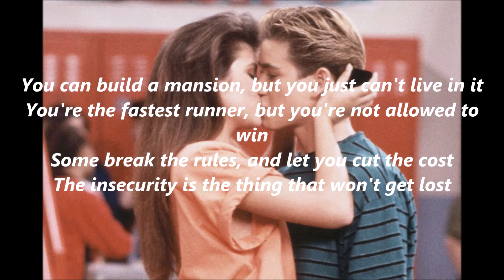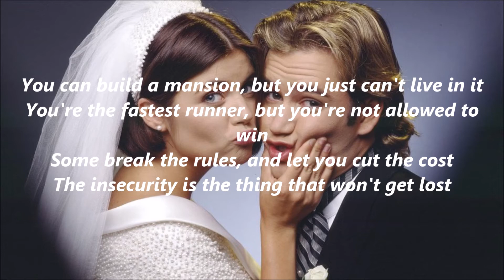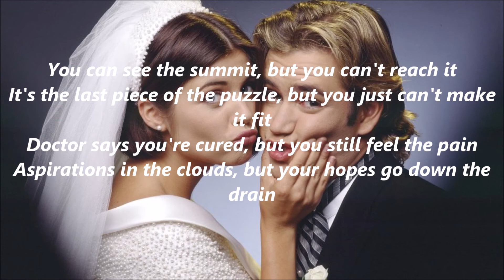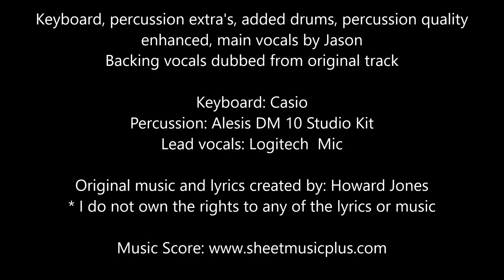Howard Jones | "No One Is To Blame" (Extended Cover 2020 w/ lyrics)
Howard Jones was a great musician back in the 80's. It was great to be able to do this difficult piece. His range of vocals were all over in this tune, and I did my best to stay as original as I could. ~TUFF Steel